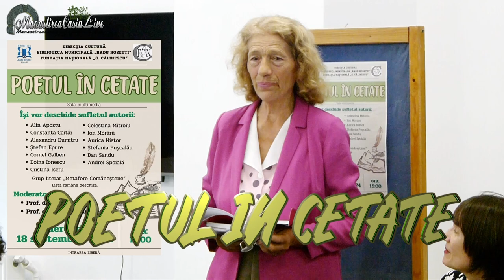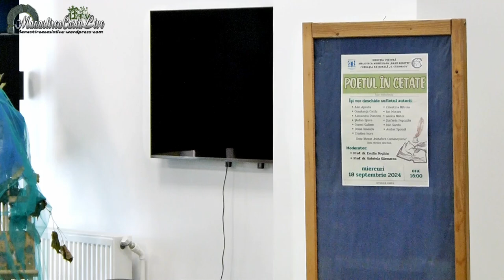"Poetul in cetate" la Onesti | ep 2